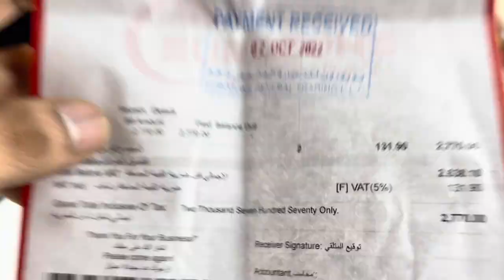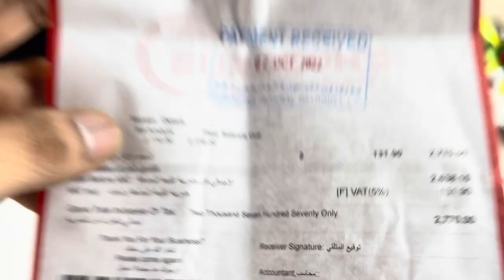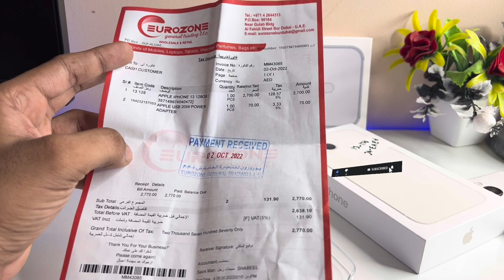New iPhone 13 White at ₹49000?.... - Flipcart